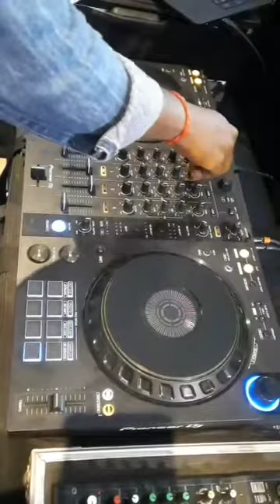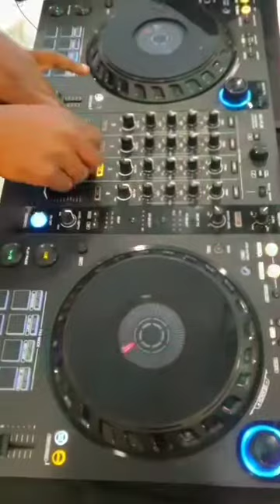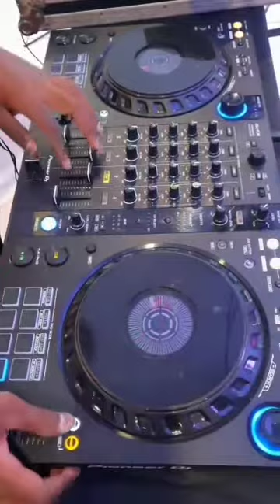Mallipoo Full song Dj mix in Tamil | VTK | STR | @masthans Mallipoo vachi vachi...